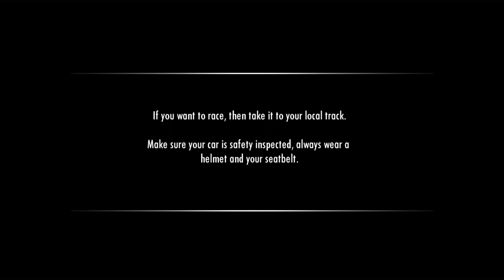Need for Speed Shift - Career Mode stars (Sony Playstation 3 console gameplay)